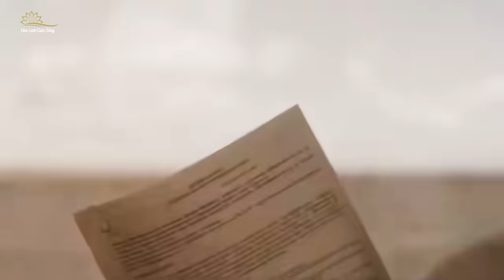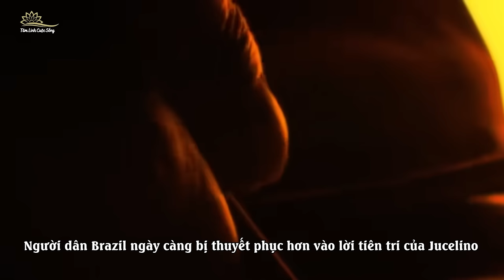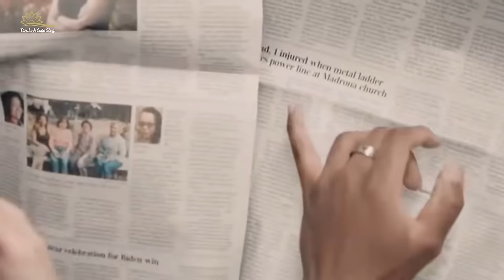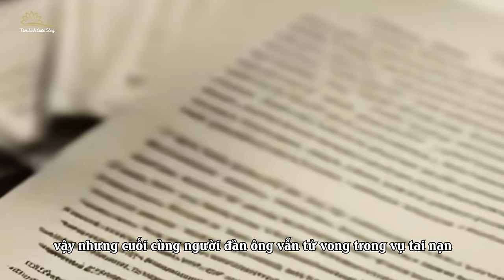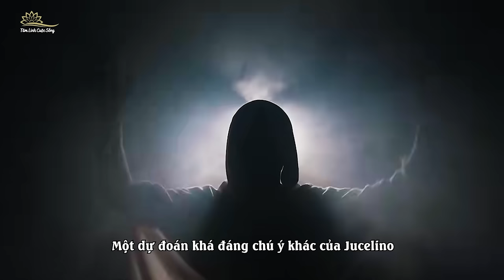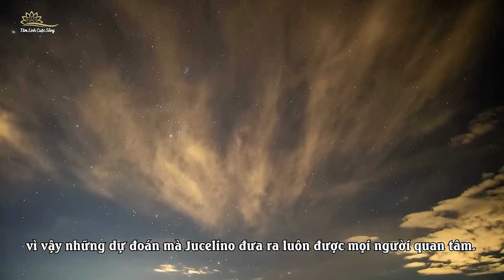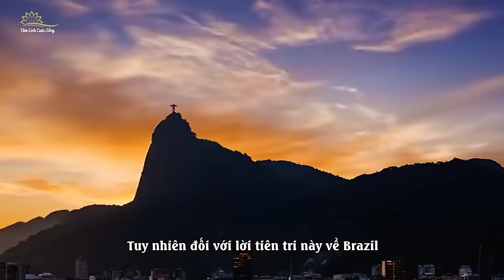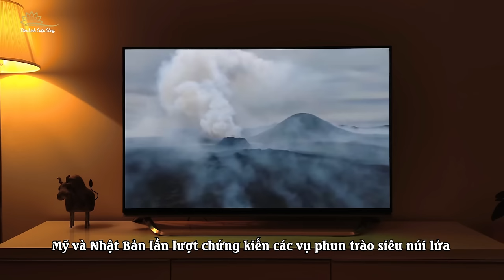Nhà Tiên Tri Brazil Chính Xác Nhất : Xung Đột Và Lửa Từ Các Vụ Nổ 2024